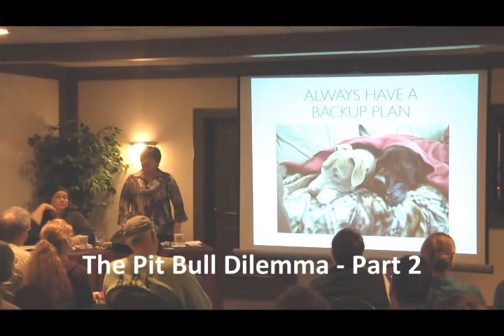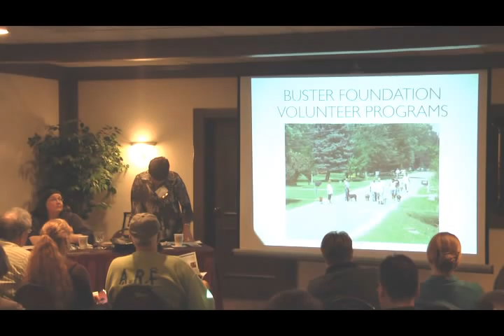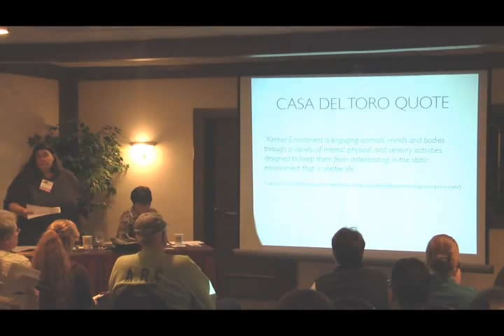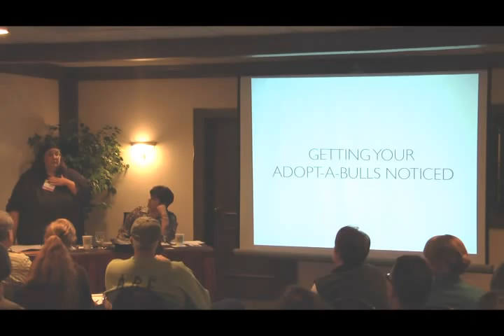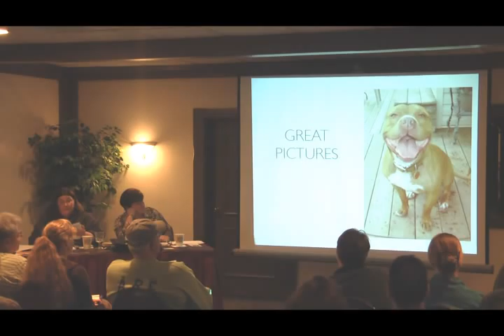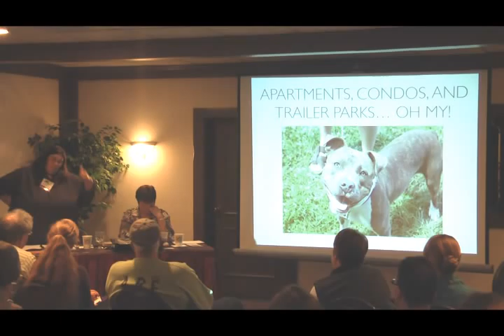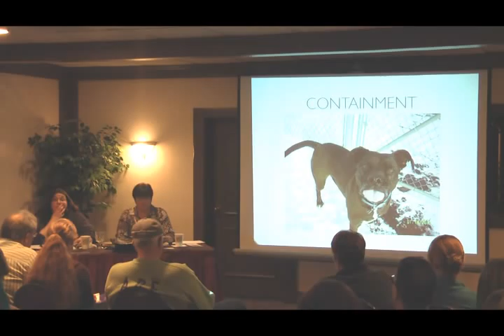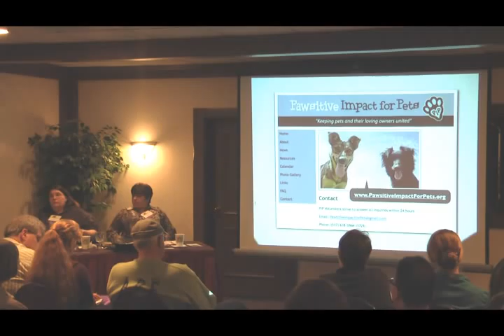The Pit Bull Dilemma - Part 2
The Pit Bull Dilemma - Diana McKay, Owner, Wonderbull: Pit Bull Education; Joanie Wazney, Director of Operations & Vice President, The Buster Foundation Pit Bull Education and Rescue. Pits have an unfair, negative reputation and are often difficult to place in appropriate forever homes. Learn how to better match these homeless dogs with the appropriate families, how to identify and react effectively to BSL and how to improve the reputation of this misconstrued breed from those who specialize in Pit Bull rescue, education and adoption.